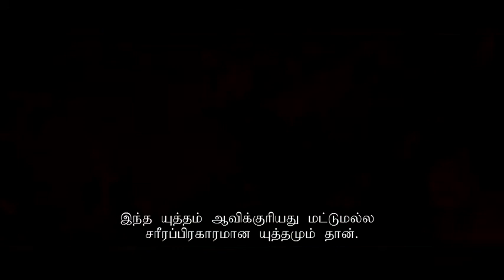Ultimate Spirit Warriors (Season 2) - Episode 11, Part 1